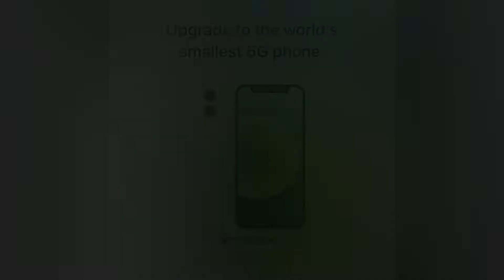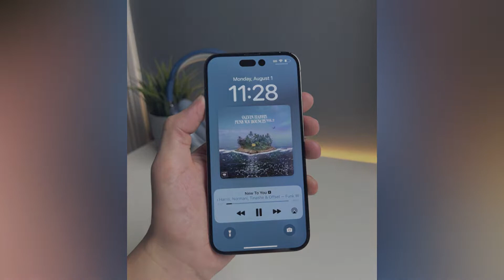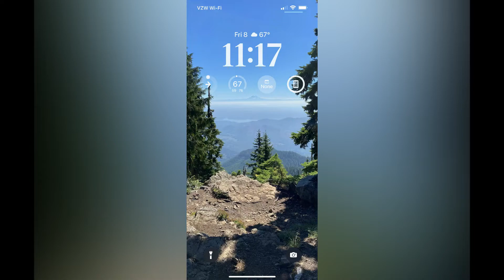iPhone 14 Series 5 Major Upgrade compared to iPhone 13 Series in Tamil 🔥 Apple Event 2022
In this video, let me share the 5 Major Upgrades in iPhone 14 series compared to the iPhone 13 series. Apple announced the Apple Event 2022 on September 7th during that event, Apple will launch iPhone 14 Series, Apple Watch 8 series, and Apple Airpods Pro 2 Gen.